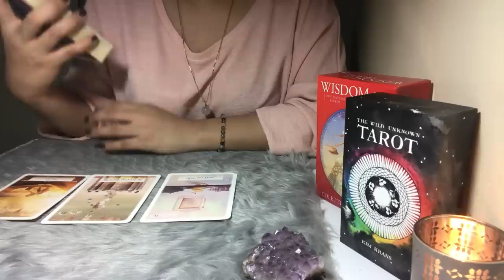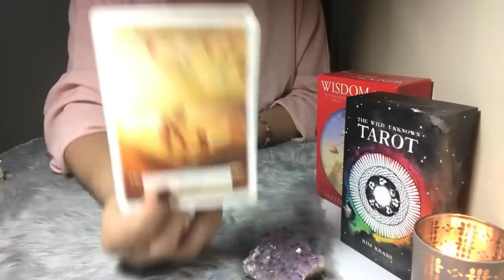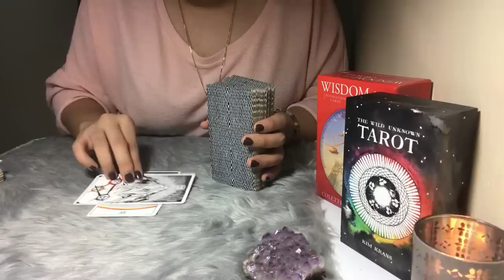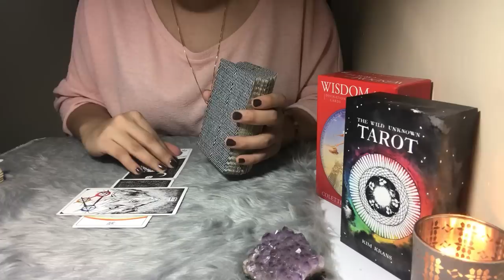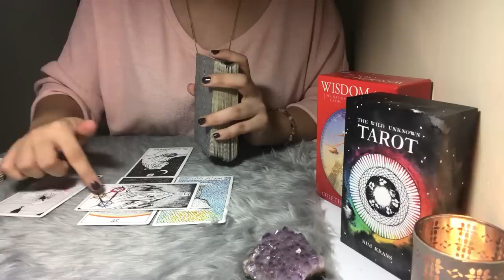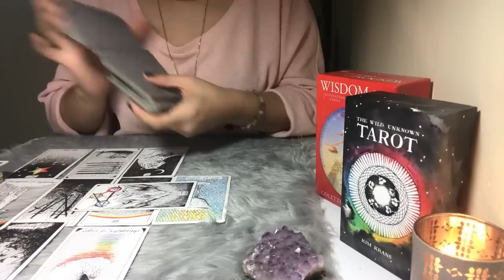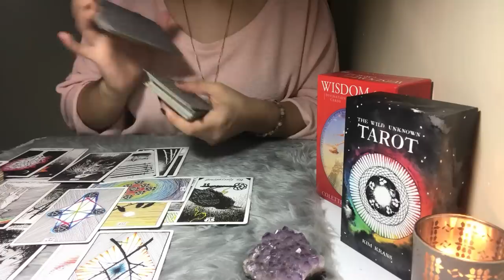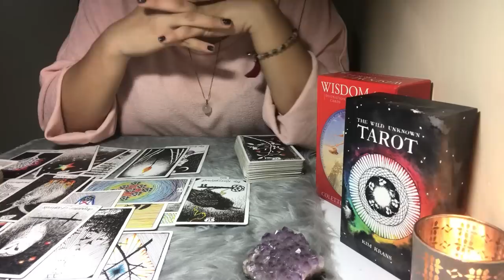CANCER~ Don’t overthink it! You’d be surprise how it will unfold naturally🙏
*Schedule of upload for weekly readings for this month*

 Love and light always, Luck ❤😚